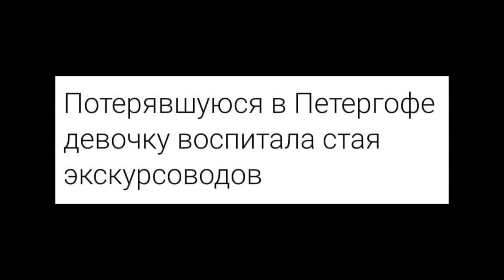9 МАШИН СОЛОВЬЁВА. УКРАИНЦЫ ЗА РОССИЮ. СИМОНЯН, ОРИЕНТАЦИЯ И УВОЛЬНЕНИЕ ГАЛКИНА. МОРГЕНШТЕРН. СОБЧАК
автопарк владимира соловьева, сколько машин у владимира соловьева, украинцы за россию, владимир Соловьев поссорился со свердловским губернатором Куйвашевым, симонян заявила о нетрадиционной ориентации максима галкина, Первый канал уволил Максима Галкина из шоу Сегодня вечером, моргенштерн боится вернуться в россию, Собчак предсказала массовое возвращение россиян на Родину, Павел Мамаев добился сокращения алиментов на родную дочь, леди гага обидела россиян, на равшана аскерова завели дело,

00:00 intro
00:17 9 машин владимира соловьева
03:51 соловьев против губернатора куйвашева
05:20 боня и резиденство монако
05:39 симонян против максима галкина
09:47 увольнение максима галкина
11:24 моргенштерн боится вернуться в россию
12:53 собчак
15:49 павел мамаев выиграл суд
17:42 леди гага обидела россиян
19:54 равшан аскеров
21:26 котики
21:58 outro